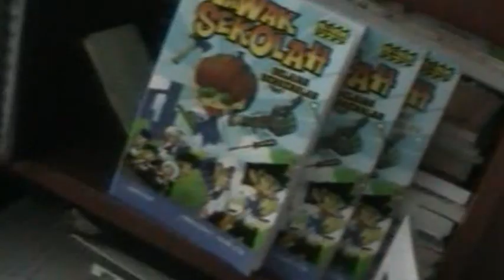ALARM & SAHUR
Tengah puasa, bila ada member macam ini... rasa nak gigit-gigit tengkuk dia kan?